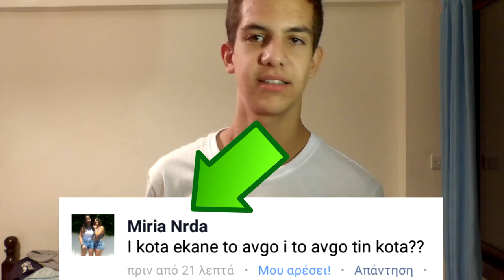Με δηλητηριάσατε!!(Q&A#2)|paans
hey guys ime o paans elpizo na sas arese auto to video kai na to deite kai na me voithisete na sinexiso to youtube apla kante ena like,subscribe sto kanali an den eiste idi kai ena share gia na voithisete. anyway guys see you next time. ;]

oti thelete stilte mou minima kai apanto se olous

paans_official:/Follow me and on instagram for other personal or updates on channel and some videos😉

Website (Razer):
Deite ta prointa kai deite alles leptomeries episis mpreite na katevasete wallpaper gia razer pou gamoun

ΠΕΙΤΕ ΜΟΥ ΚΑΤΩ ΣΤΑ COMMENTS ΑΝ ΘΕΛΕΤΕ ΝΑ ΞΑΝΑ ΠΑΙΞΩ FIFA18 !1!1!1!

Ta pexnidia pou exo:
Just cause 3
Wwe 2k16
Dying lyight
Black ops 3
For Honor
Trials fusion
Until Dawn
Fifa18

PlayStation ID:Panayiotis3